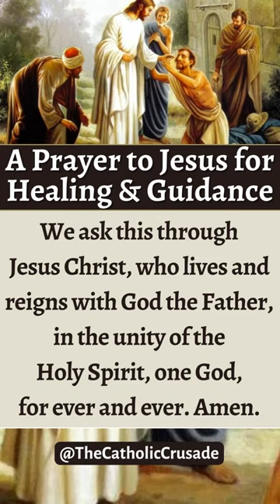A Prayer to Jesus for Healing and Guidance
A Prayer to Jesus for Healing & Guidance

Jesus, Son of God, you were sent by the Father to bear our weakness; be with us in this time of crisis. Merciful Savior, heal and comfort the sick, so that, with health restored, they may give You praise. Divine Physician, accompany our caregivers, so that, serving with patience, they may heal wisely. Eternal Wisdom, guide our leaders, so that, seeking remedies, they may know Your light. Christ the Annointed, protect us in body & spirit, so that, freed from harm, we may be delivered from all affliction. We ask this through Jesus Christ, who lives and reigns with God the Father, in the unity of the Holy Spirit, one God, for ever and ever. Amen.